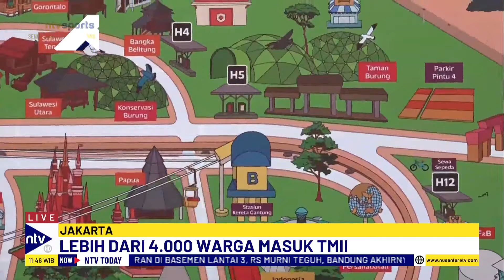Maulid Nabi Muhammad SAW, Warga Lumajang Rebutan Hadiah Unik | NTV TODAY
Penuh suka cita, berikut ini beberapa tradisi Unik peringatan Maulid Nabi Muhammad di berbagai daerah.

FAMNTV